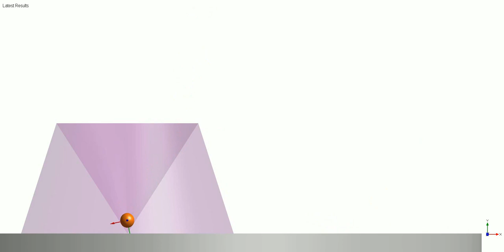sphere cone inner outer